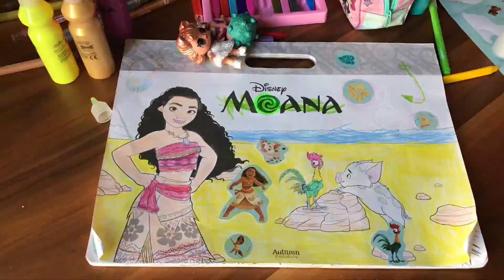Moana Coloring || Dolls Sister Show